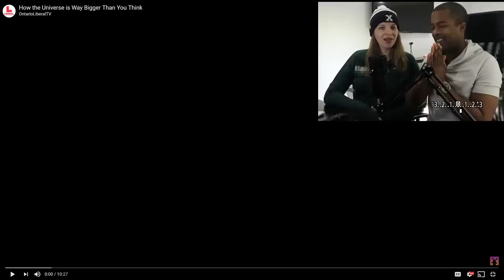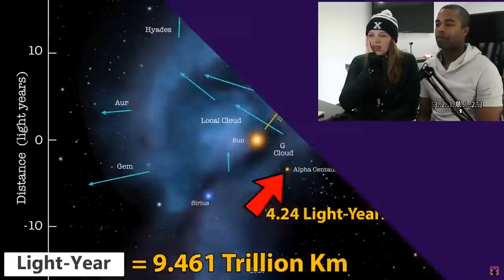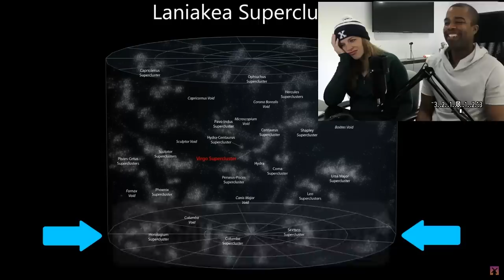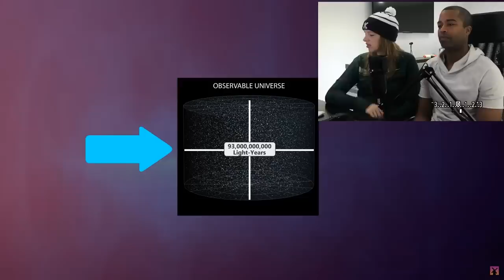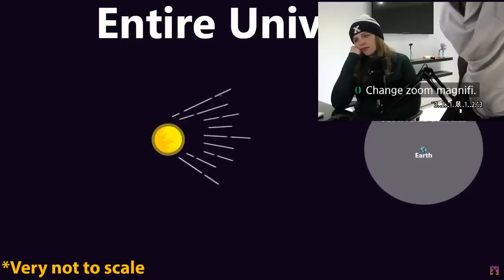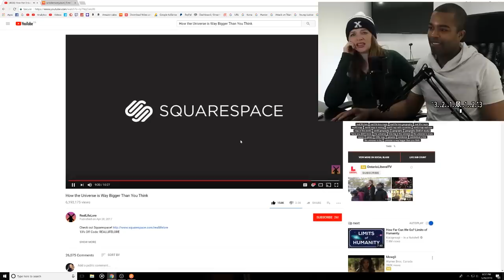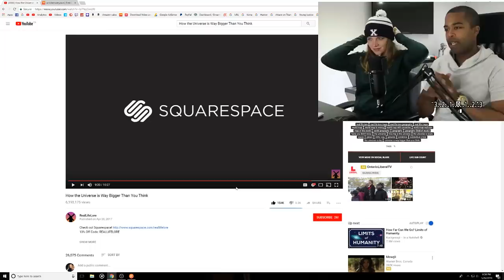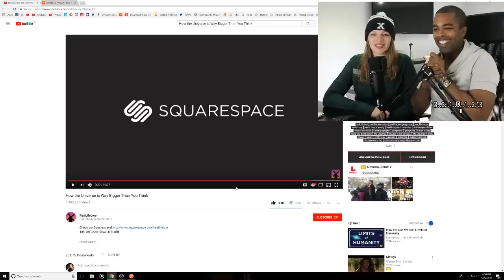How The Universe Is Way Bigger Than You Think (REACTION 🔥)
M2J0C4

Amazon Baby WISH LIST